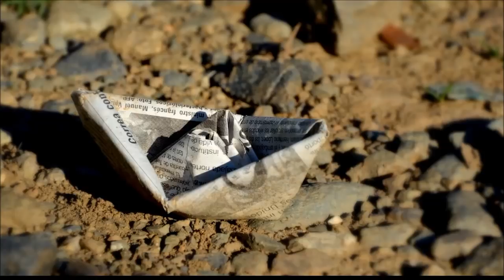IL PASSO E L'INCANTO - Gianmaria Testa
Di certi posti guardo soltanto il mare
il mare scuro che non si scandaglia
il mare e la terra che prima o poi ci piglia
e lascio la strada agli altri, lascio l'andare
e agli altri un parlare che non mi assomiglia
ma sono già stato qui
in qualche altro incanto
sono già stato qui
mi riconosco il passo
il passo di chi è partito per non ritornare
e si guarda i piedi e la strada bianca
la strada e i piedi che tanto il resto manca
e dietro neanche un saluto da dimenticare
dietro soltanto il cielo agli occhi e basta
e sono già stato qui
forse in qualche altro incanto
e misuravo il passo
ch'è meglio non far rumore quando si arriva
forestieri al caso di un'altra sponda
stranieri al chiuso di un'altra sponda
dal mare che ti rovescia come una deriva
dal mare severo che si pulisce l'onda
e sono venuto qui
tornando sul mio passo
sono venuto qui
a ritrovar l'incanto
l'incanto in quegli occhi neri di sabbia e sale
occhi negati alla paura e al pianto
occhi dischiusi come per me soltanto
rifugio al delirio freddo dell'attraversare
occhi che ancora mi sento accanto
ci siamo perduti qui
rubati dall'incanto
ci siamo divisi qui
e non ritrovo il passo
questo parlare che non mi assomiglia

Album: Da questa parte del mare - 2006

Video non commerciale - tutti i diritti ai legittimi detentori